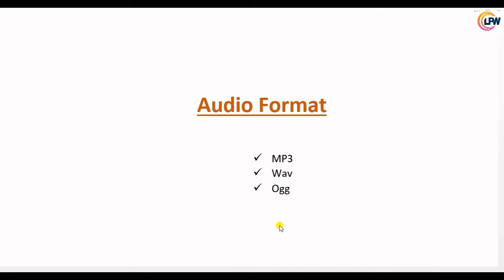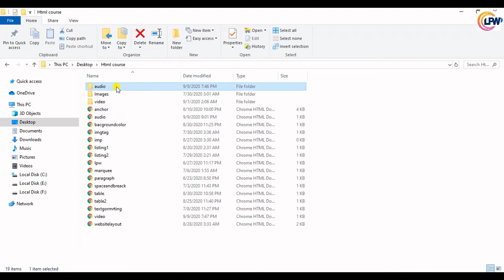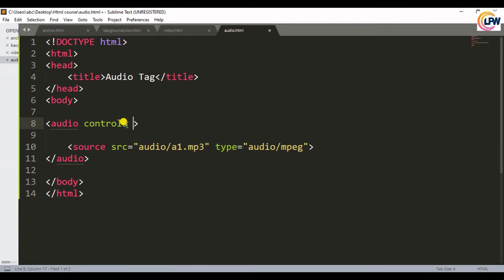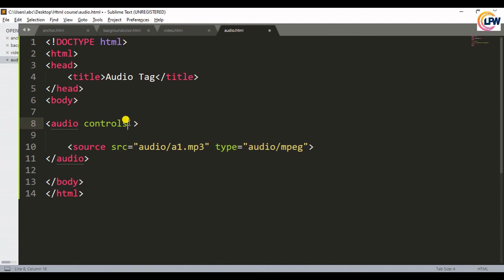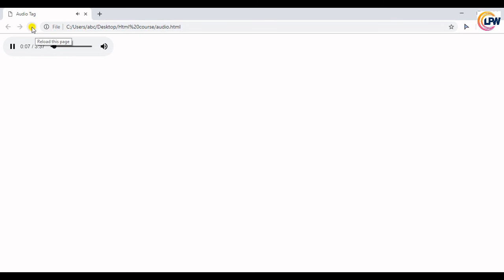HTML Audio Tag in Hindi / Urdu.